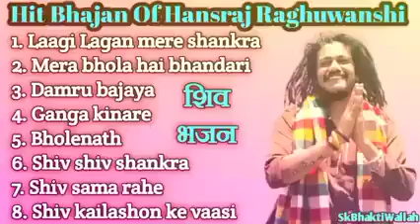Sawan Special Nonstop Song|| Mahadev Sawan Bhajan|| Nonstop Bhakti Song|| Hansraj Raghuwanshi Song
ption

Sk Bhakti Wallah
N/A
Likes
36,041
Views
6 Jul
2023
BEST OF HANSRAJ RAGHUWANSHI SONGS || TOP 8 MAHADEV BHAJAN 2023 || NONSTOP BHAKTI SONGS|| BHAKTI SONG

TOP 8 नॉन स्टॉप शिव भजन || HANSRAJ RAGHUWANSHI NONSTOP SHIV BHAJAN|| TOP 8 BEST NONSTOP SHIV BHAJAN

Best Of Hansraj Raghuwanshi || Rama Navami Special Song|| Nonstop Bhakti Songs 2023